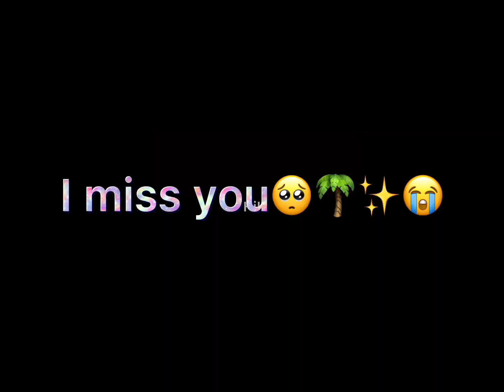I Miss You (to my ex bestie)😭🥺❤️😔😖😢